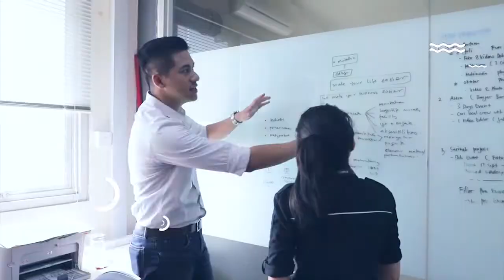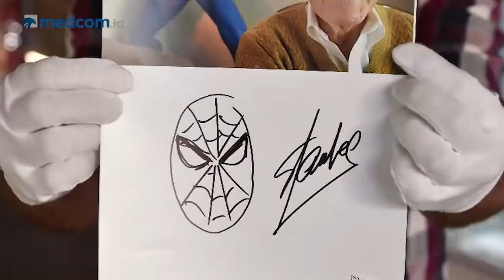Kasus Baiq Nuril Hingga Pencipta Superhero Marvels Wafat | SepekanTerakhir (Eps. 36)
Inilah berita terpopuler dalam SepekanTerakhir. Mulai dari kasus Baiq Nuril Maknun, korban pelecehan seksual yang divonis melanggar UU ITE hingga kabar meninggalnya Stan Lee, pencipta tokoh superhero Marvel.

Simak terus SepekanTerakhir bersama Marvin Sulistio setiap hari Jumat pukul 17.00 WIB di YouTube channel Medcom ID dan website medcom.i